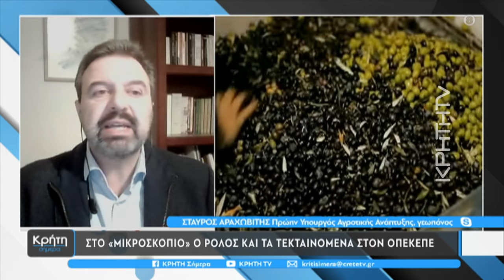Πολιτική αντιπαράθεση για το μύλο με τις επιδοτήσεις